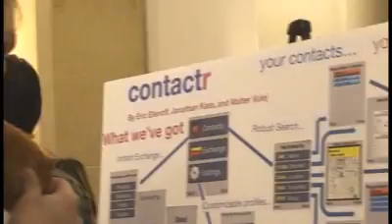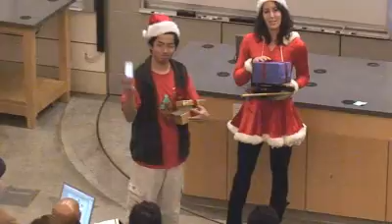Human-Computer Interaction: Fun with mobile phones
Students in the Stanford computer science class CS147 had only a minute each to present the mobile phone applications that they had developed in Winter Quarter of 2008. The results are hilarious (as well as innovative).